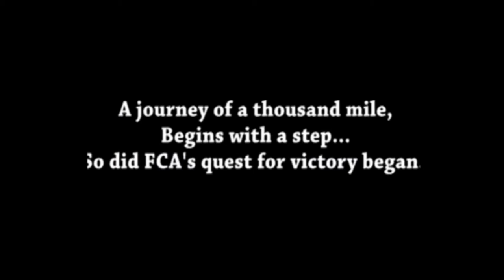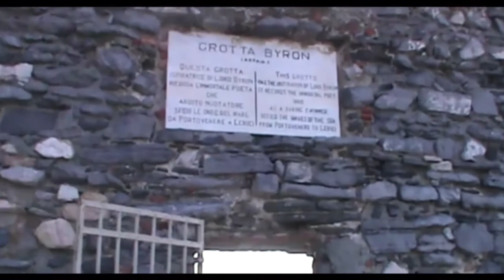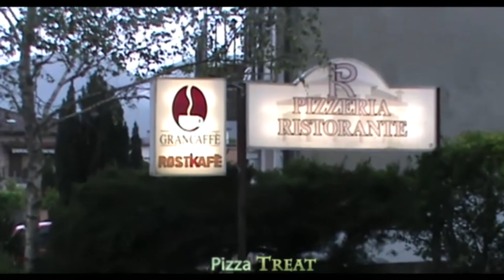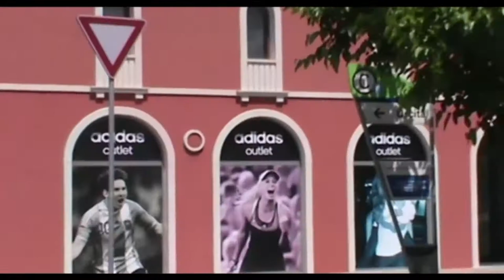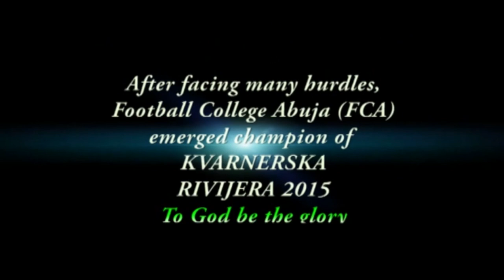FCA's Euro Trip 2015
Football College toured two European countries - Italy and Croatia -  and also parcipated in KVARNERSKA RIVIJERA 2015  tournament, Croatia.
 FCA accomplished great feat by lifting the trophy and returning back home as champions of KVARNERSKA RIVIJERA 2015.